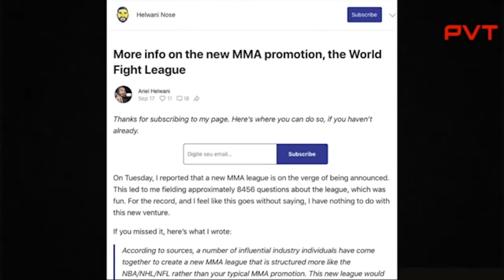CARLÃO E ALONSO DEBATEM CRIAÇÃO E VIABILIDADE DE NOVA LIGA DE MMA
Marcelo Alonso e Carlão Barreto discutem os assuntos mais quentes da semana no Papo de Luta

Acesse o PVT e fique por dentro do mundo do MMA: